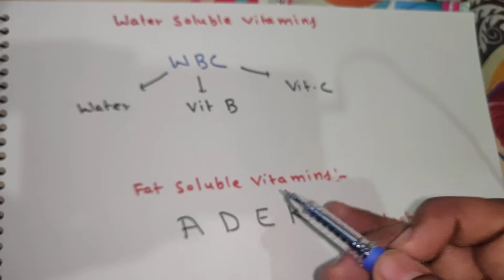WATER SOLUBLE VITAMINS AND FAT SOLUBLE VITAMINS TRICKS+ REDUCING AND NON REDUCING SUGARS .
To avail NCERT BASED TRICKS PDF
CLASS 11 - RS 31
CLASS 12-- RS 31
 CLASS 11+ CLASS 12-- RS 51